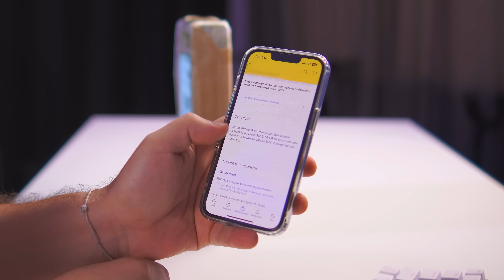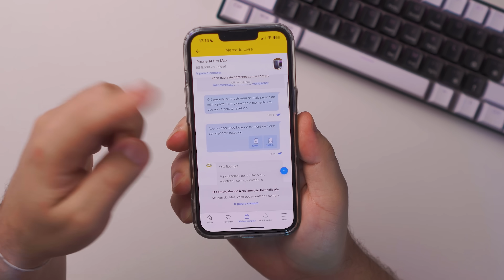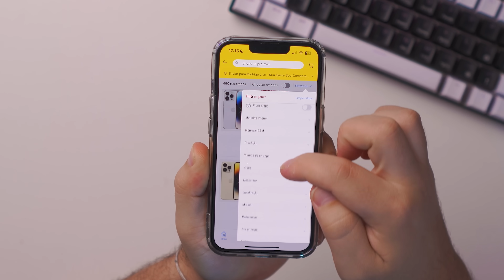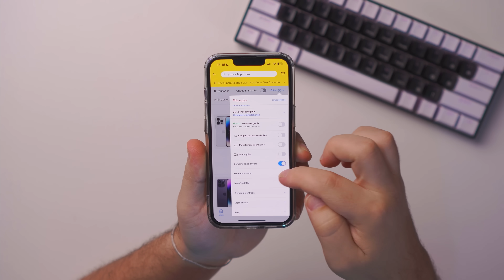COMPREI UM IPHONE BARATO NO MERCADO LIVRE E…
Compramos um iPhone no Mercado Livre, e ele estava custando muito barato. Mas tinha algo estranho com este iPhone! Veja o vídeo e saiba tudo o que aconteceu, e sem dúvidas, foi surpreendente, algo que eu nunca tinha visto antes.